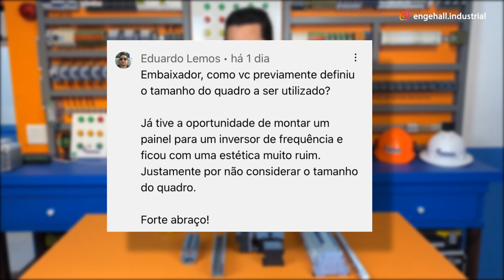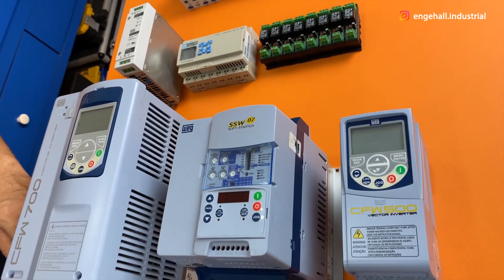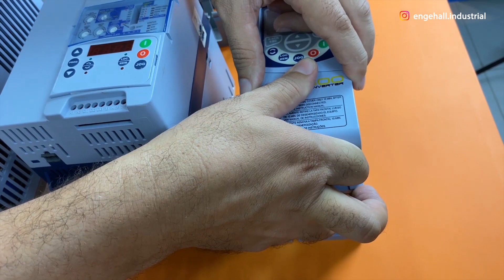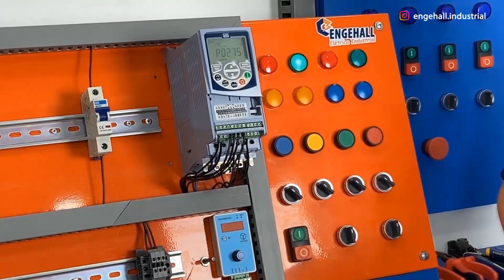🛑NÃO MONTE um QUADRO de COMANDOS antes de VER esse VÍDEO.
👉Conheça nosso curso de COMANDOS ELÉTRICOS do ZERO
✅ Gostou desse vídeo?
Sabia que a hora de escolher o tamanho do quadro é onde existe as maiores duvidas ??, pois é, muitos eletricistas me procuram para tirar duvidas sobre como determinar o tamanho ideal para um quadro de comando, e daí resolvemos gravar esse vídeo para ajudar a todos aqueles que ainda tem essa duvida, pois sabemos que se errar nesse dimensionamento, você pode ter um quadro apertado ou grande demais, e isso pode comprometer na estética do quadro e você não conseguir ter um bom acabamento.